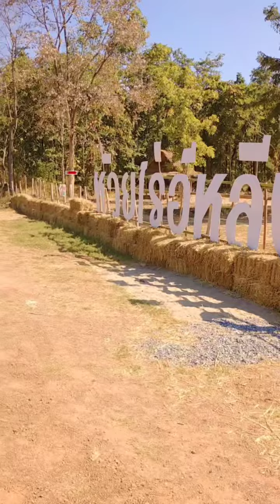เที่ยวชมห้วยไร่อีหลีน่า ของก้องห้วยไร่ อ.วานรนิวาส